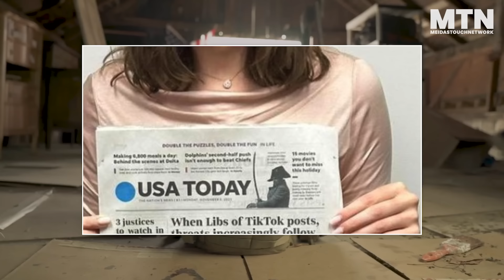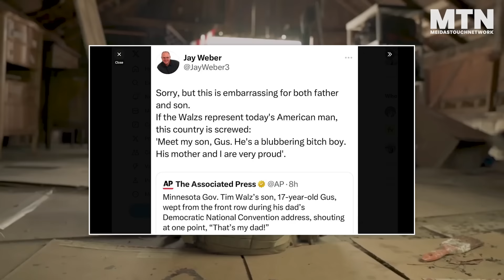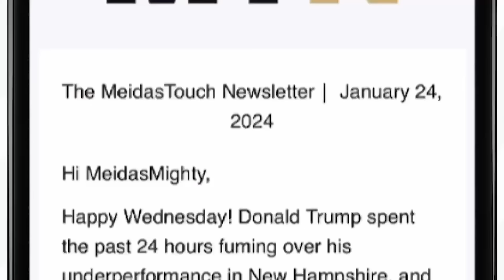MAGA Influencer Caught in NEW SPYING Scheme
Right-wing provocateur Chaya Raichik, who founded of the site “Libs of TikTok,” has issued a call to recruit children in Ohio to spy on each other. Ohio State Representative Casey Weinstein discusses why bullying has become such a dominant feature of Republican politics, and how we should respond.